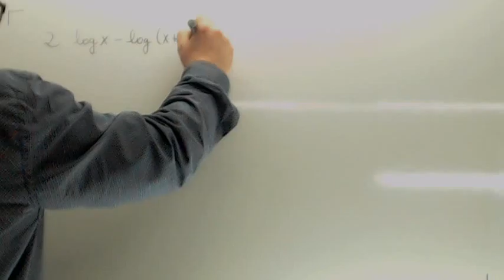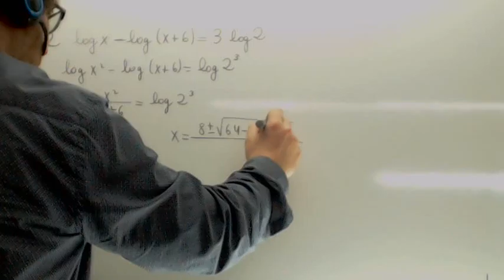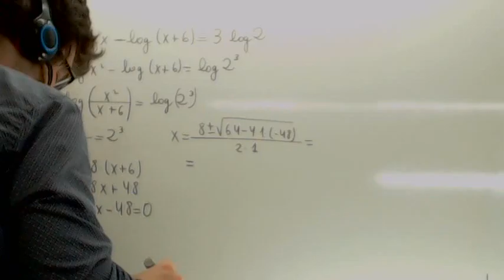Ecuaciones logaritmicas Usero